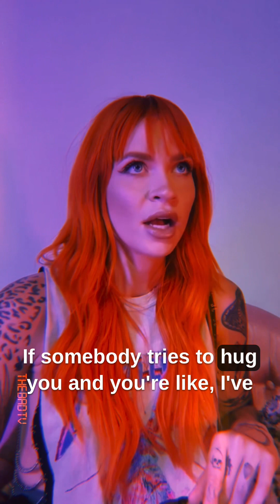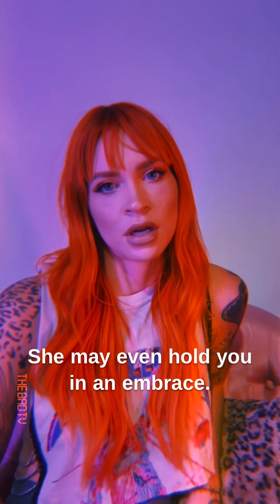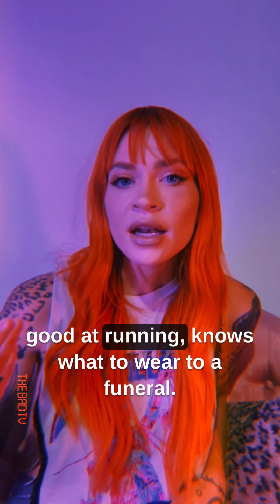49 - Cool chill girl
What I imagine being cool and chill is like, and how to avoid unwanted hugs.